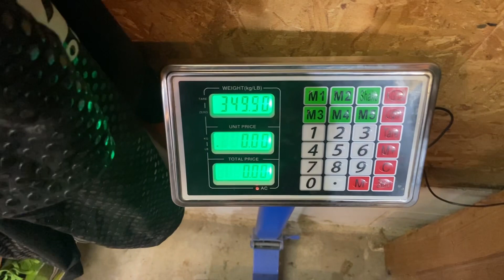Road To Wisconsin’s Strongest Man Ep. 99: Big Squat PB With Snatch Grip Deads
Hey guys! I’m back and on schedule! Had a great squat day with a new rep personal best and some hard sets of snatch grip deadlifts! Glad to be back!